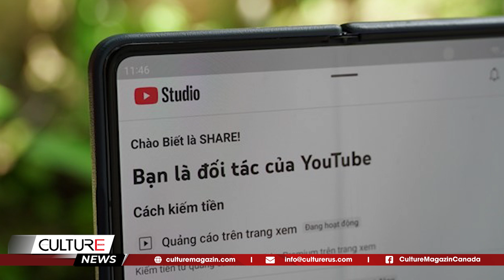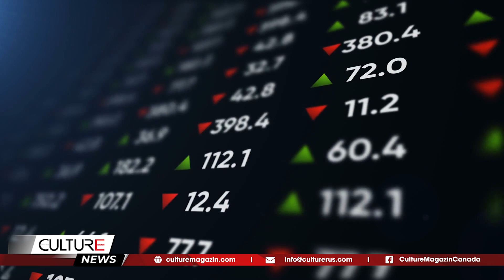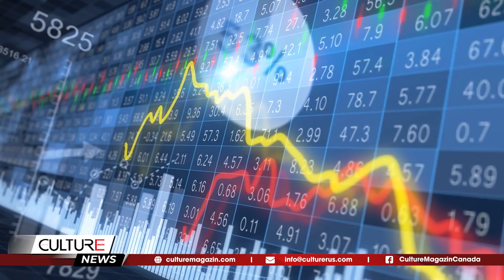YouTube hạ tiêu chuẩn bật kiếm tiền || CULTURE NEWS